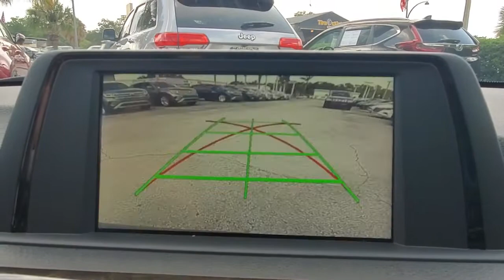2017 BMW 3 Series Orlando, Sanford, Kissimmee, Clermont, Winter Park, FL 21297A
Mineral Grey Metallic Used 2017 BMW 3 Series available in Orlando, Florida at Orlando VW South. Servicing the Sanford, Kissimmee, Clermont, Winter Park, FL area.
2017 BMW 3 Series 330i xDrive - Stock#: 21297A - VIN#: WBA8D9G32HNU65547

5474 S Orange Blossom Trl

AWD. Clean CARFAX.brbr2017 BMW 3 Series Mineral Grey Metallic 330i xDrive AWD 8-Speed Automatic 2.0L 4-Cylinder DOHC 16V TurbochargedbrbrFamily appeal with a sporty feel ! Recent Arrival! 23/33 City/Highway MPGbrbrAwards:br  * 2017 IIHS Top Safety Pick+brOrlando VW South proudly serving the following communities: Orlando, Kissimmee, Clermont, Melbourne, The Villages, Windermere, Davenport, St Cloud, Longwood, Sanford, Lake Mary, Lakeland, Oviedo, Cocoa, Titusville, Daytona Beach.brbrReviews:br  * Balances sharp handling with a ride quality that won't beat you up; engine choices offer power, smoothness and fuel efficiency; interior is upscale and spacious, with logical, easy-to-use controls Source: Edmundsbr  * Hatchback utility with sport sedan performance; extended wheelbase increases rear legroom; strong and fuel-efficient engines; all-wheel drive is standard. Source: Edmunds